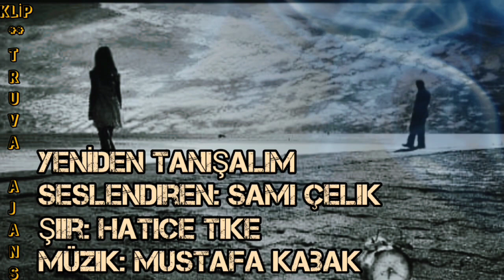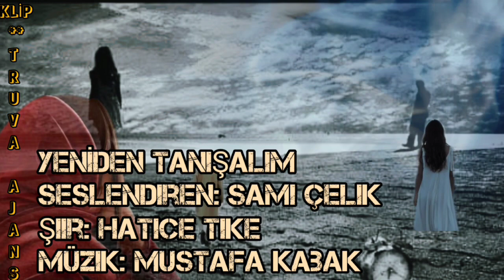YENİDEN TANIŞALIM - Seslendiren: Sami Çelik - Şiir: Hatice Tike - Müzik: Mustafa Kabak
YENİDEN TANIŞALIM
Seslendiren: Sami Çelik
Şiir: Hatice Tike
Müzik: Mustafa Kabak